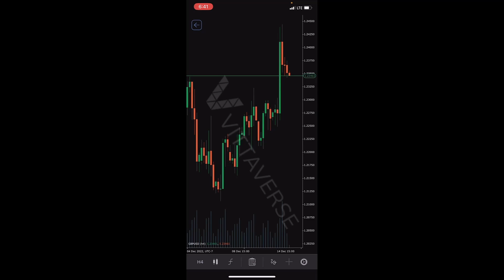How to edit candle types on cTrader mobile